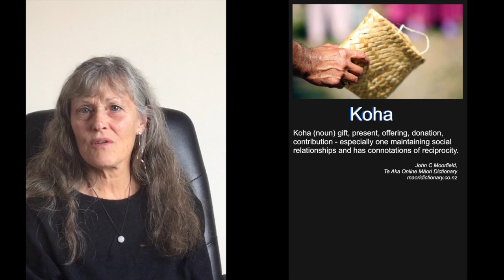Talk with Tarot : Why Koha?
I believe that tarot is a powerful tool created by humans to help humans. It has stood the test of time, from the 14th Century to today, evolving to meet the current social climate but always relevant. Human kindness and guidance must always be available for everyone irrespective of their situation or circumstances. I offer Talk with Tarot on a koha basis as an exchange of gifts and goodwill.